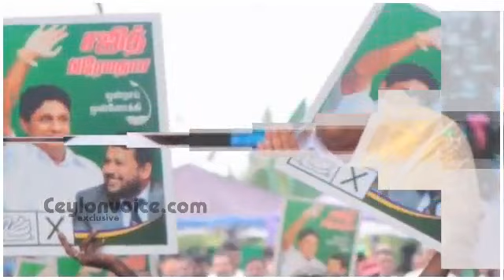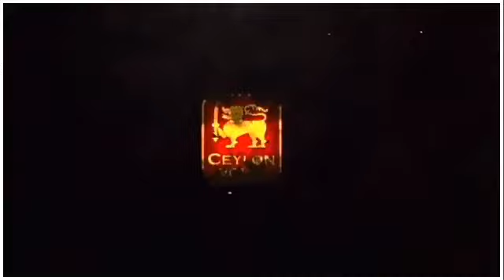பலமடையும் சஜித்! கோத்தாபய பக்கம் இருந்து தாவிய முக்கியஸ்தர்கள்|Srilanka Today News,Today News1st,New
Title:-பலமடையும் சஜித்! கோத்தாபய பக்கம் இருந்து தாவிய முக்கியஸ்தர்கள்|Srilanka Today News,Today News1st,News